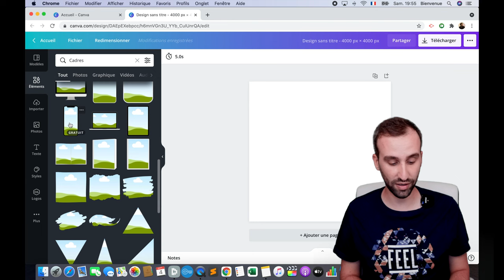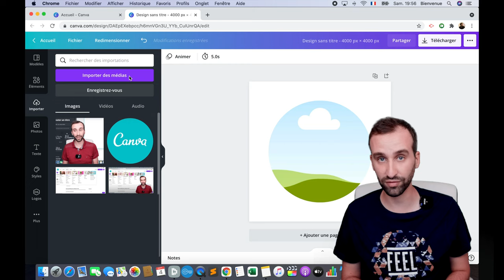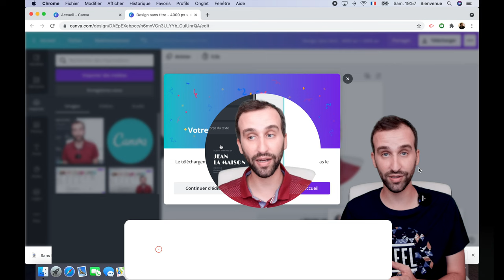Comment faire une image circulaire sur CANVA [Tutoriel]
➡️ Je travaille pour vous ! Boostez votre présence visuelle avec mes services Canva sur mesure : identité de marque, visuels percutants et templates personnalisés.

Très utile pour donner du style à vos photos de profil, ce tutoriel vous explique comment ajouter une image dans un cercle sur CANVA. Vous pourrez ensuite l'agrandir ou la rétrécir (limage intérieur ou le cercle) pour arriver à un résultat satisfaisant. Enfin, vous pouvez télécharger votre image en laissant un fond transparent pour ajouter un fond derrière le cercle plus tard. Dans mon exemple, je l'intègre à mon logiciel de montage vidéo.